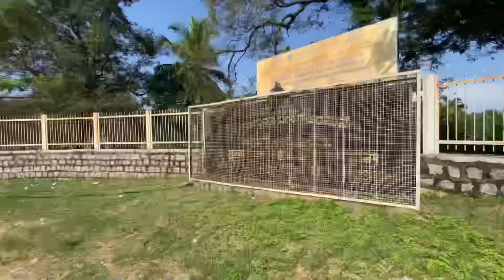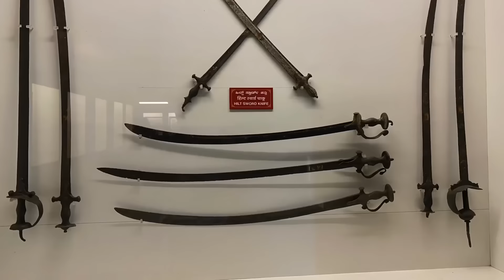നടുറോഡിൽ പിടിച്ചുപറി || Worst Experience || Episode 03